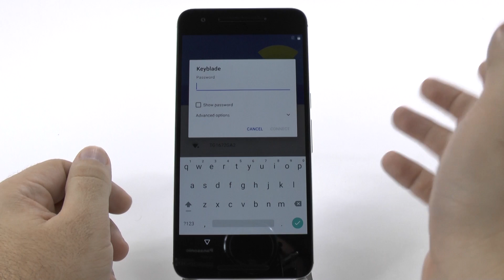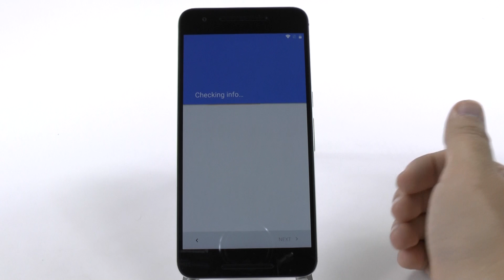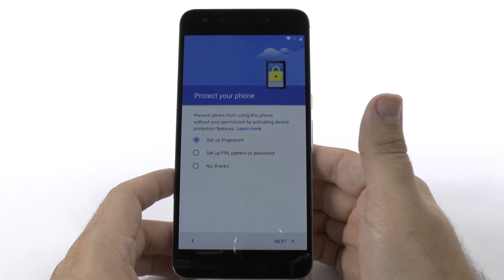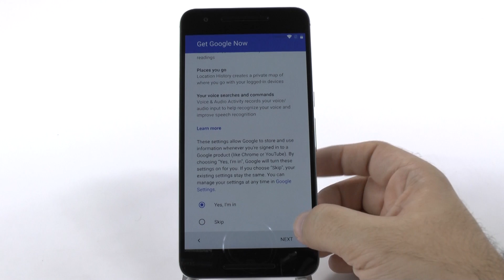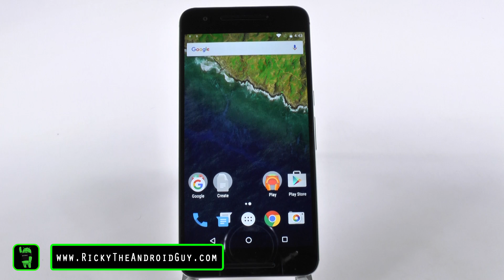How to Setup the Nexus 6P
Follow on Instagram: Asktheandroidguy